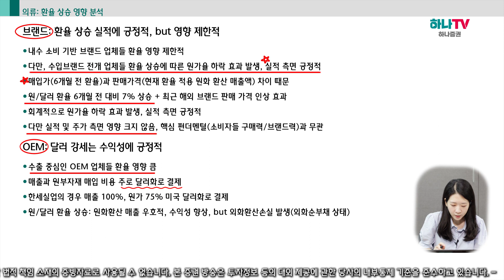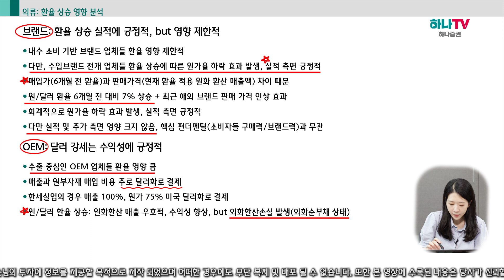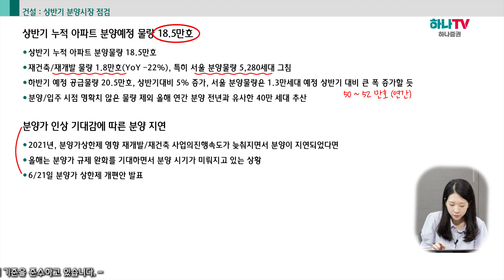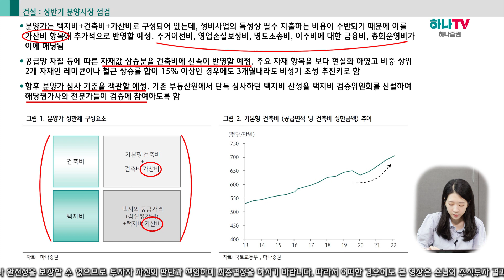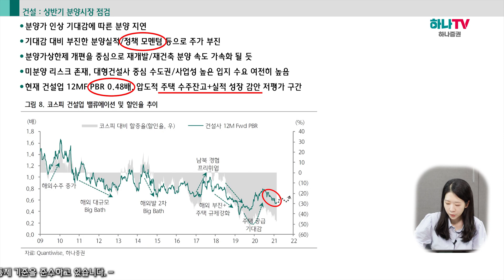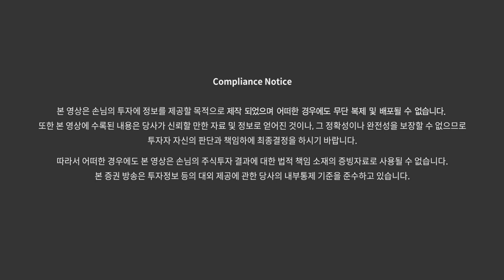[의류]/[건설] 상반기 주요 업황 업데이트 (하나온라인세미나)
■[의류] 환율 상승 영향 분석 [건설] 상반기 분양시장 점검 (하나온라인세미나)
00:00 인트로
00:19 의류 / 브랜드 업체와 OEM 업체의 환율 영향
03:20 의류 / 환율과 주가의 상관성 비교
03:53 건설 / 상반기 누적 아파트 분양 예정 물량
05:08 건설 / 분양가 상한제 개편안과 구성요소
06:40 건설 / 건설업종 PBR과 밸류에이션

[하나온라인세미나 - 07월 08일 촬영분 ]

■[자동차] 인플레이션 & 금리인상이 자동차 수요에 미칠 영향 (하나온라인세미나)